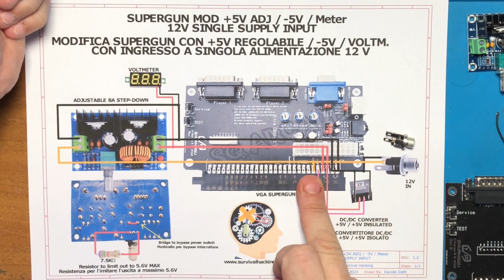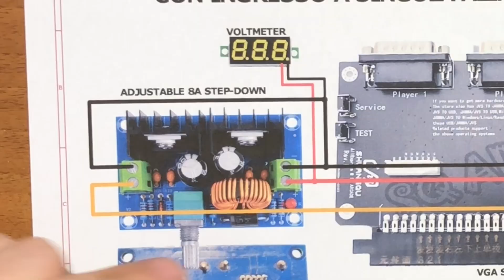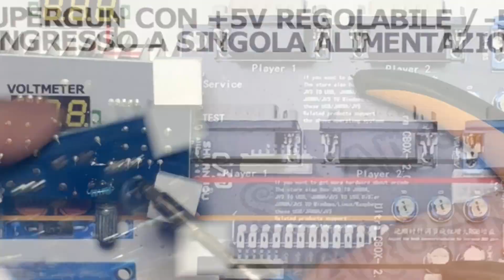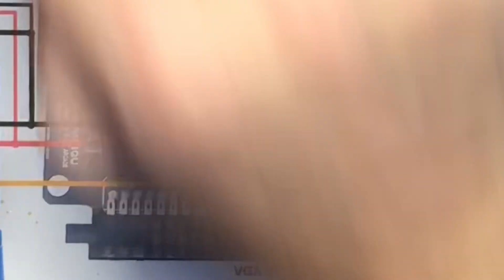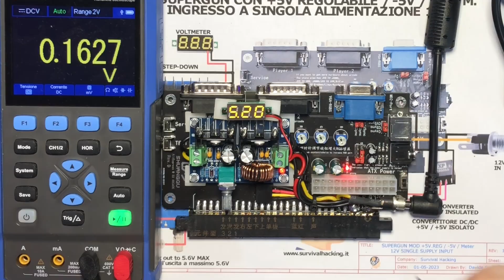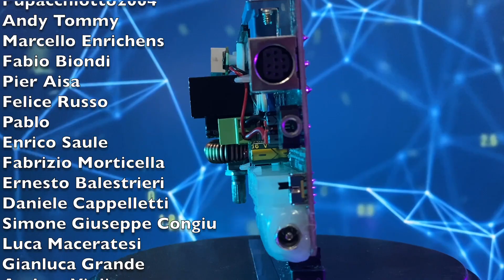SH160 - Super modifica SUPERGUN singola alimentazione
Trasformiamo una supergun con un po' di limitazioni in una versione ideale per i miei utilizzi.
1) Alimentazione singola 12V
2) Regolazione del 5V
3) Voltmetro per misura del 5V
4) Aggiunta del -5V
In questo modo si otterrà una supergun quasi perfetta, compatta e buona per tutti gli usi.

🎛 Supergun VGA
🎛 Alimentatore regolabile 8A
🎛 Voltmetro digitale
🎛 Kit resistenze
🎛 Spinotto alimentazione
🎛 Alimentatore 12V 10A
🎛 DC/DC Converter 5V 1W

🛠 Piano in PEI 220mm
🛠 Piano in PEI 300mm
🛠 Il mio tappetino blu in silicone (Favoloso)
🛠 Spray pulizia PCB con spazzola